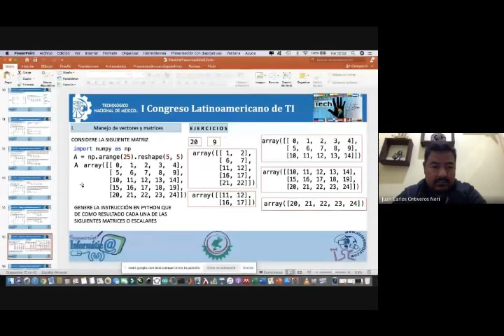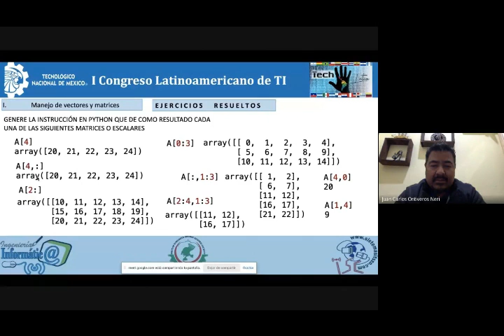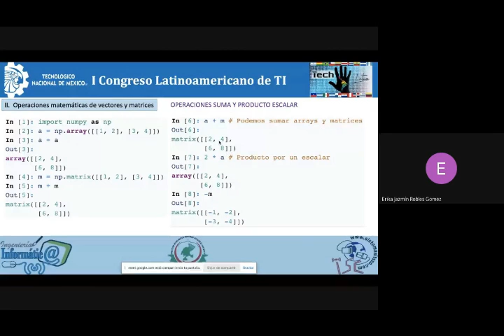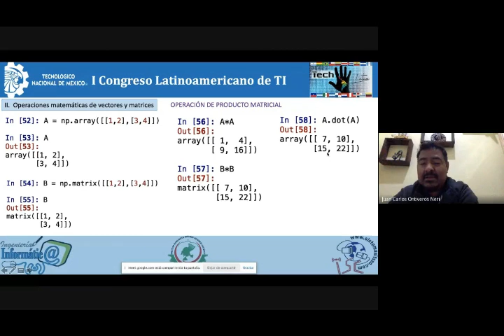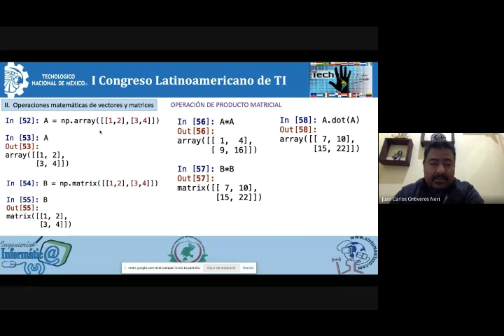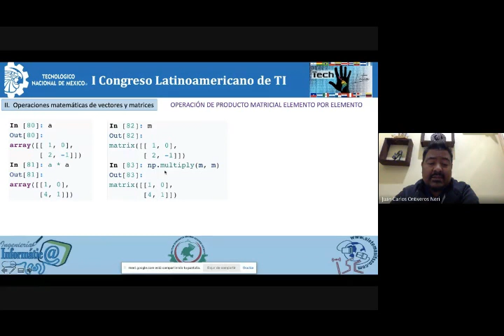Taller de Programación para Machine Learning - Tema II (p1) : Operaciones con vectores y matrices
Primer tema del taller llamado "Taller de Programación para Machine Learning" impartido en el I Congreso Virtual Latinoamericano de TI con sede en el Tecnológico Nacional de México campus Instituto Tecnológico Superior Zacatecas Occidente